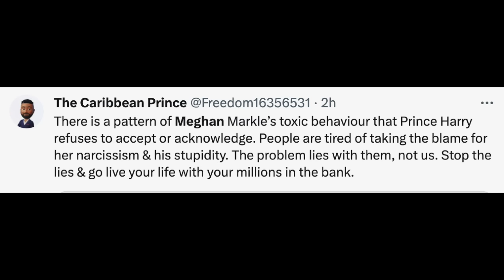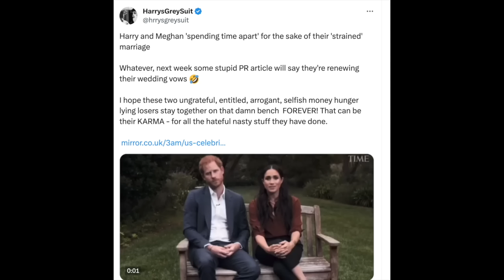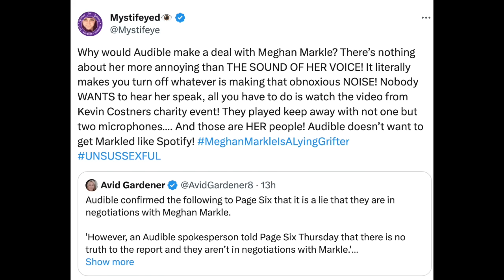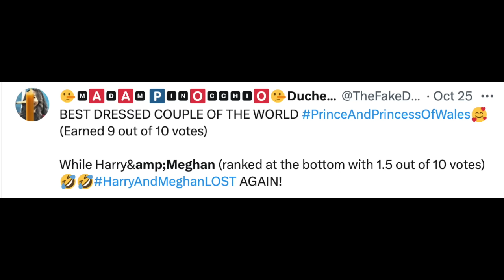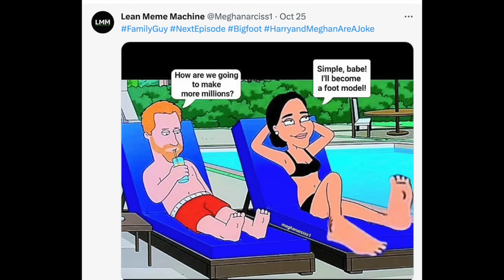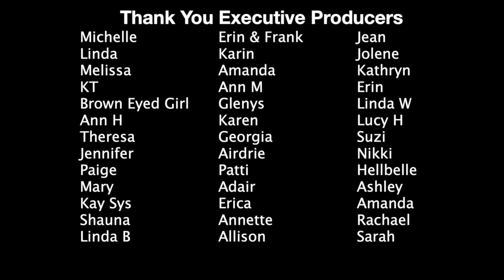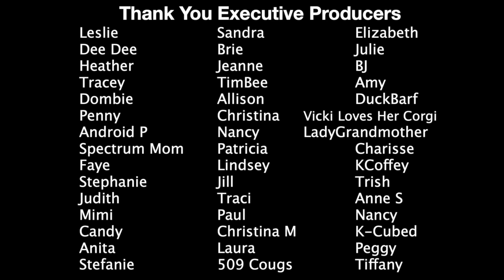Harry And Meghan Latest News Deep Diving Twitter Reactions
Hi All! Today we are taking a look at twitter Reactions to Harry and Meghan  I am reacting to it, recapping it and genuinely bewildered by Harry and Meghan in general. Strap in and enjoy discussing the two biggest victims in their own minds, yikes. Honk Honk